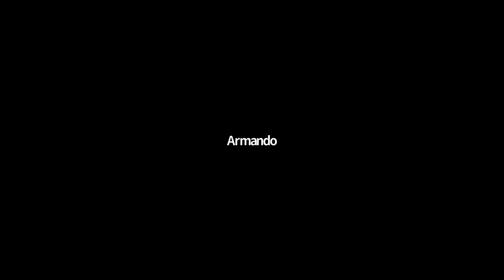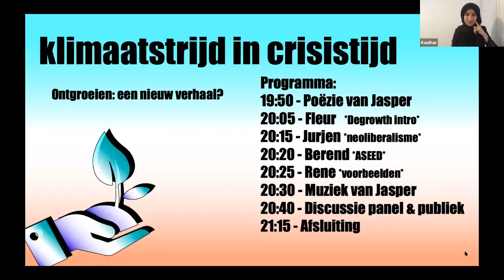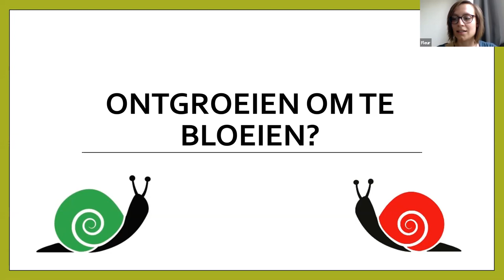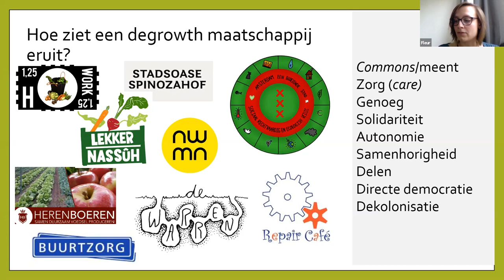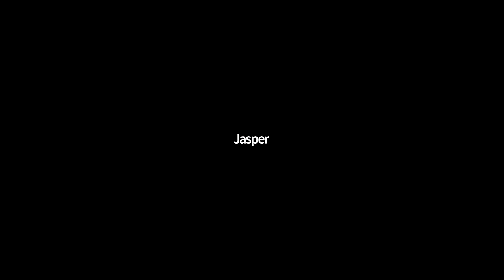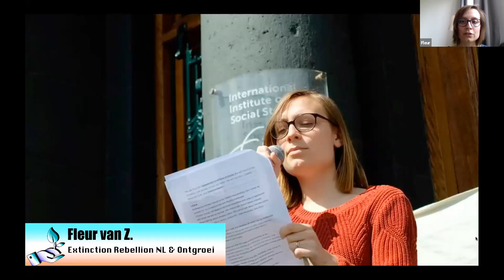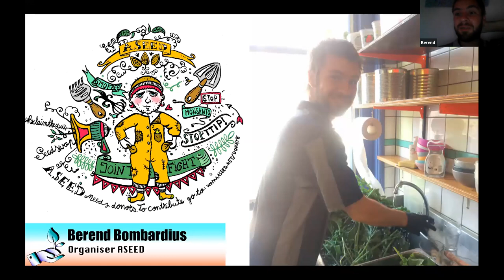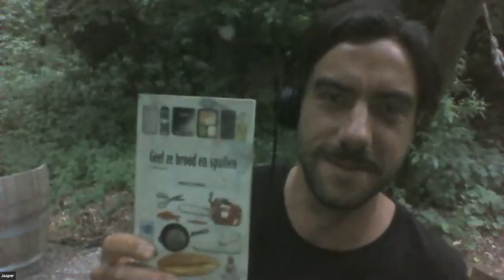Ontgroei: een nieuw verhaal? (Klimaatstrijd in Crisistijd #4)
Terwijl zelfs een wereldwijde lockdown de CO2-uitstoot nog niet onvoldoende terugbrengt, heeft de gevestigde orde maar een doel: consumptie terugbrengen naar niveaus van 2019. Het kabinet hamert erop dat het kiezen is tussen het financiëren van de groeiambities van KLM enerzijds en een onvoorstelbare economische crisis anderzijds, en zelfs de voorstanders van duurzaamheid hebben het over klimaatplannen en het behoud van fossiele banen. Maar de wetenschap is duidelijk: groen vliegen bestaat niet.

Zolang Nederland zich laat vertellen dat we moeten kiezen tussen ons welzijn nu en de leefbaarheid van de aarde in de toekomst, is het niet raar dat onze miljarden naar multinationals gaan. Misschien is deze crisis er wel één van verbeelding, en in deze paneldiscussie ontdekken we een alternatief verhaal. Want hoewel dit niet de crisis is die ze in gedachten hebben, zeggen voorstanders van ‘degrowth’ al jaren dat een bewuste daling in Westerse productie en consumptie ons welzijn (en zeker die van de rest van de wereld en toekomstige generaties) juist ten goede komt.

Met moderator Kauthar Bouchallikht gaan we heb hebben over ontgroei als alternatief verhaal voor de klimaatbeweging. Want waarom is economische groei van links tot rechts een absolute voorwaarde, en wat is het resultaat van dit denkbeeld? Hoe verhoudt ontgroei zich tot de klimaat- en ecologische crisis, en tot kapitalisme? En kan ontgroei de samenleving een uitweg bieden uit de economische én ecologische crisis?

SPREKERS
Sprekers (meer informatie in de discussie hieronder):
- Fleur, student Development Studies, actief bij Extinction Rebellion NL
- Jurjen, oprichter van De Goede Zaak, politiek commentator op NPO Radio 1, en coördinator van verzet tegen TTIP en CETA
- Berend, betrokken bij ASEED (Action for Solidarity, Environment, Equality & Diversity)
- René Danen, Oud-raadslid bij De Groenen in Amsterdam, was actief voor o.a. FNV en Milieudefensie

MUZIKANT
Met dichter Jasper Serraris, auteur van onder andere 'Geef ze brood en spullen'